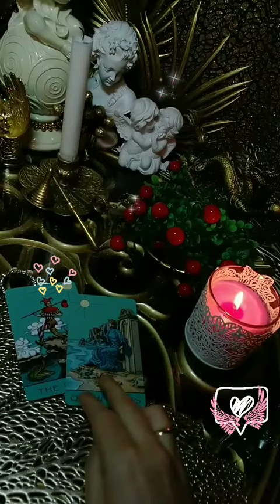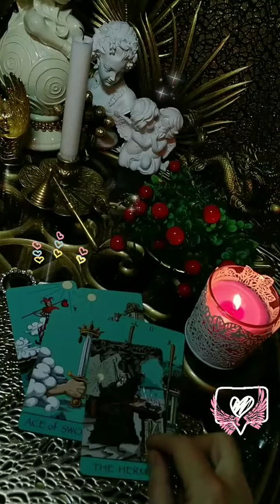ПОЧЕМУ ОН СТАЛ ДАЛЕК И ХОЛОДЕН? Гадание онлайн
Равных мне нет! С гадалками не имею ничего общего! Обманы, разводы на деньги, умышленное искажение ситуации в целях приманки клиентов, считаю унизительным и недостойным для своей репутации. Карма все видит!
 Я работаю по своей - авторской мной созданной универсальной системе сканирования среза судьбы. Постоянно анализирую, тружусь, вкладываюсь и развиваюсь. Я интенсивно развиваю свою систему – когда другие остановились на том что знают. Это чревато проф.выгоранием, опустошением канала человека.
Применяю научно подтвержденные методы и психологическую трактовку в работе с таро. Суть ситуации мне всегда легко понятна, карты таро применяю только для показа наглядной ситуации клиенту. Сопровождаю простым понятным человеческим языком. Трактовка всегда обширная.
Мои форматы консультирования: Любовь отношения, брак.
Кто по судьбе.. А кто рядом просто так..
ДЛЯ ТЕХ КТО ХОЧЕТ ПРОЯВИТЬ БЛАГОДАРНОСТЬ ЗА МОЙ ТРУД
БУДУ БЛАГОДАРНА ЗА ЛЮБОЕ ПОСИЛЬНОЕ  ПОЖЕРТВОВАНИЕ!
В ОТВЕТ ЗА ВАШЕ ПОЖЕРТВОВАНИЕ ВЫ СКОРО ПОЛУЧИТЕ  ПРИЯТНЫЕ НЕОЖИДАННЫЕ ИЗМЕНЕНИЯ В ВАШЕЙ СУДЬБЕ.
ЗАКОН ТРОЕКРАТНОГО ВОЗДАЯНИЯ РАБОТАЕТ!